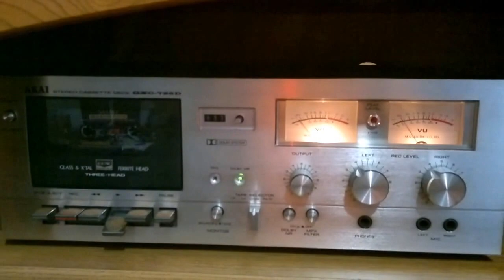Star Wars track + Nokia N8 + deck Akai GXC725D